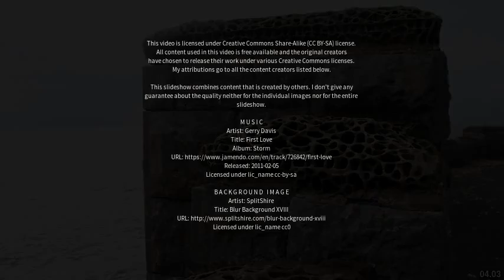Best places to visit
Best places to visit - Weston-super-Mare (United Kingdom) Best places to visit - Slideshows from all over the world - City trips, nature pictures, etc.